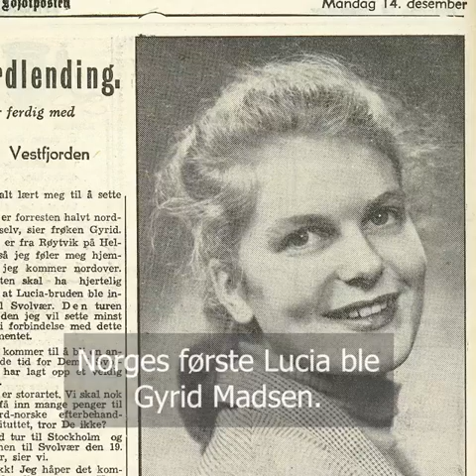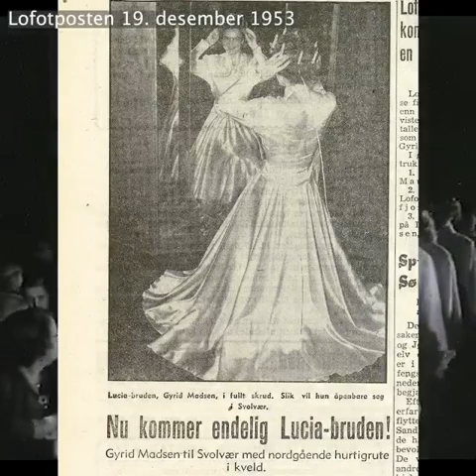Luciafeiring i Norge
Hvorfor ble alltid den søteste jenta i klassen valgt til Lucia da du gikk på skolen? 😇 Vi har funnet forklaringen! I 1953 adopterte Norge en «moderne» svensk Lucia-tradisjon, som trakk folkemasser ut i gatene og fikk massiv medieoppmerksomhet.